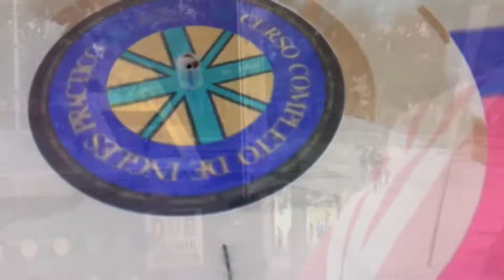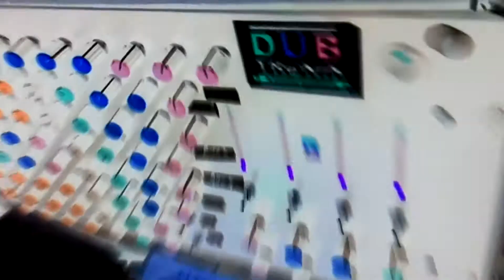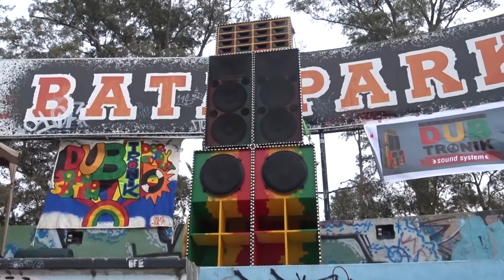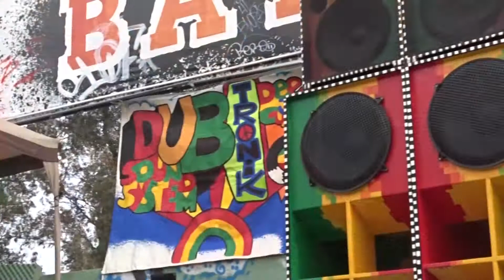Prince Hammer Dubplate para Dubtronik Sound System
DUBTRONIK SOUND SYSTEM
SPECIAL DUBPLATE
PRINCE HAMMER DUB VERSION PARA DUBTRONIK SOUND SYSTEM.

 Dubtronik Sound System​
@Dubtronik Records 2017

Gracias a
Prince Hammer
uniko dubs
osk art
Mariana.
Familia.

Camara y edicion por Mariana O.